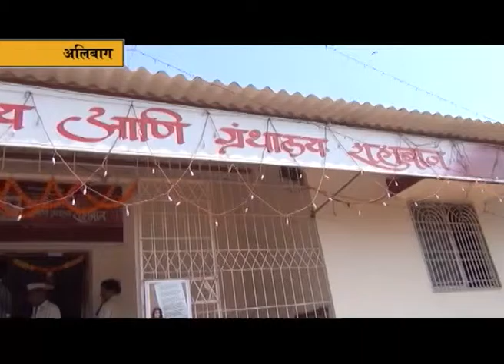MLA Prashant Thakur Visit Shabaj Public Library in the occassion of 100th Anniversary